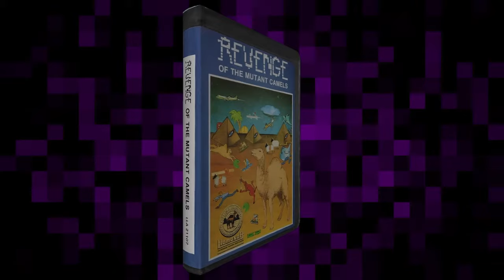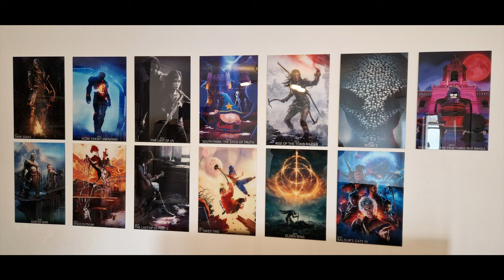Colossal Expectations, Llamas, and Heists - Easy Allies Podcast - Apr 5, 2024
Ep 417 - Eternal Strands has some new takes on ideas similar to Shadow of the Colossus, but we aren't fully sold quite yet. Meanwhile, we've got our eye on the next game from the makers of Dead Cells, and Monaco 2 looks promising. Plus, impressions of Open Roads and Llamasoft, as well as our Discord's Top 10 Battle Songs.

0:00 - Intro
2:03 - Eternal Strands Reveal
15:05 - Llamasoft: The Jeff Minter Story Impressions
39:55 - Open Roads Impressions
49:33 - Discord Top 10 and Game Recommendations
1:14:11 - Monaco 2 Preview
1:24:58 - Windblown
1:29:35 - Also This Week
1:52:56 - L&R: Any Game Art?
2:01:57 - L&R: Reviving Dead Console Features
2:11:56 - L&R: Faithful Throwbacks
2:19:53 - Bets
2:24:48 - Closing